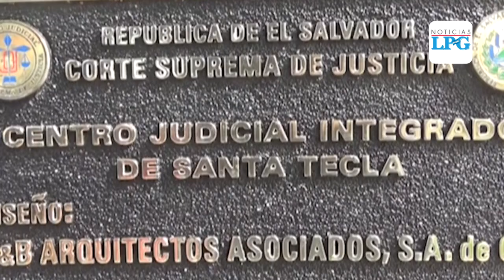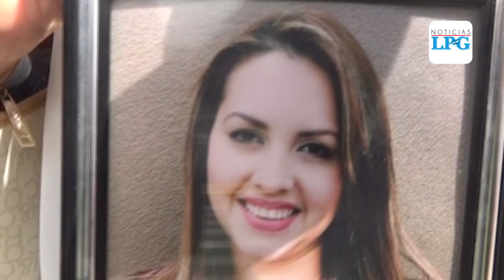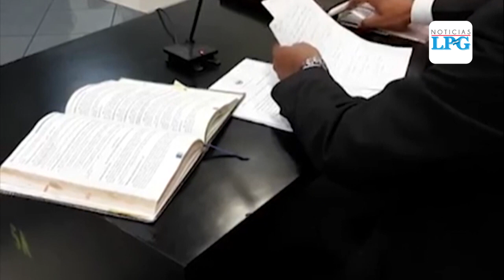Envían a juicio a procesado por asesinato de Jocelyn Abarca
¡Visítenos!